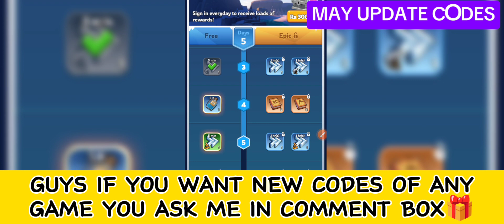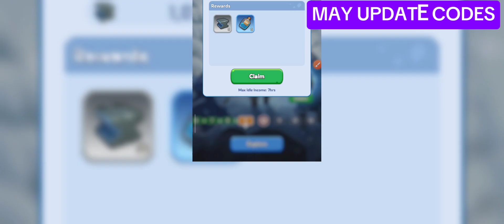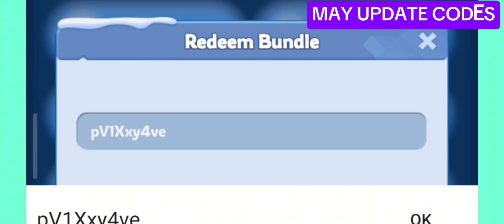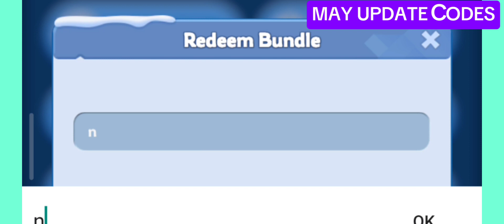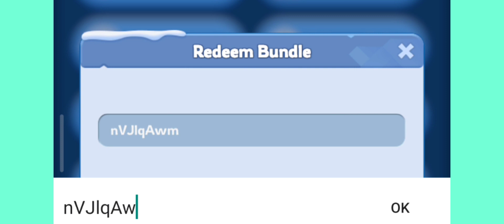💥EXCLUSIVE! CODES!!💥WHITEOUT SURVIVAL CODES 2024-WHITEOUT SURVIVAL GIFT CODES 2024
Hello Guys! Welcome to brand new video of whiteout survival codes 2024

Your query:)🔎🔎
1:) whiteout survival codes
2:) whiteout survival
3:) codes whiteout survival
4:) new whiteout survival codes
5:) whiteout survival codes 2024
7:) whiteout survival game codes
8:) whiteout 9:) whiteout survival redeem codes
10:) whiteout survival latest codes

Tap your avatar to open up the profile menu Once this menu is open, click settings in the bottom Then, hit the 'Gift Code' option right Paste or type in each code one at a time and hit redeem